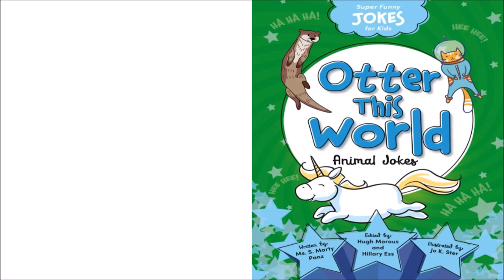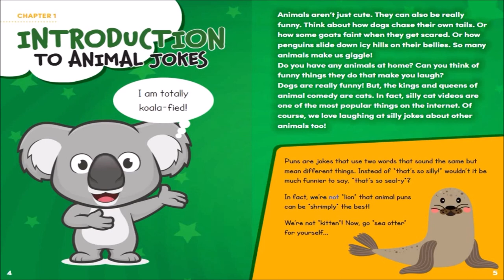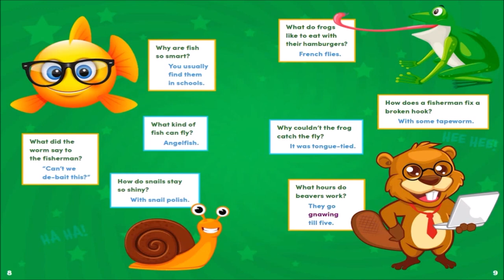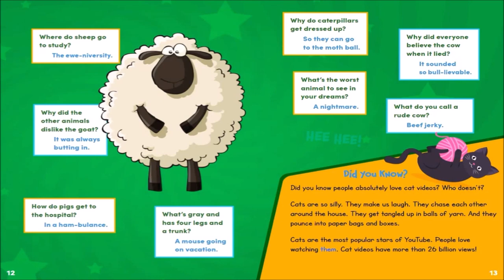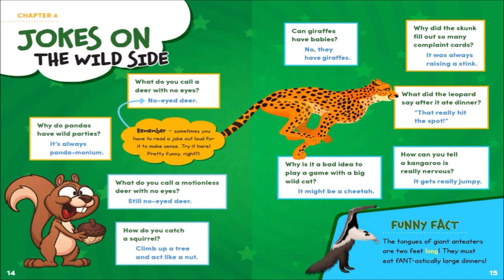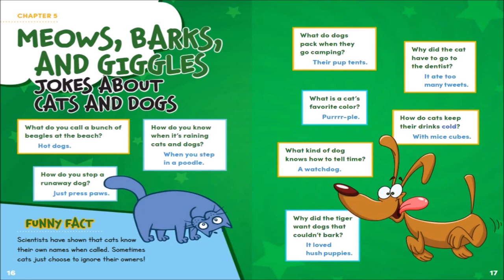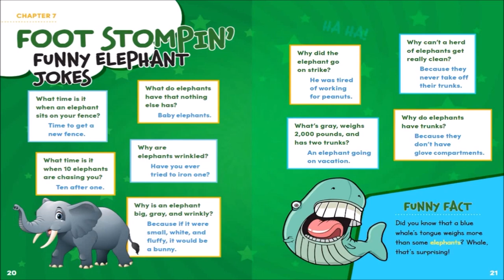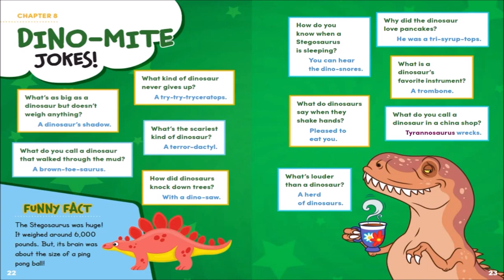Otter This World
This book is turtle-y hilarious! Featuring all kinds of animals from ducks and dinosaurs to sheep and snails, kids won't be able to get enough of these seal-y jokes. Tons of real facts about animals ensure kids will be learning as they laugh.